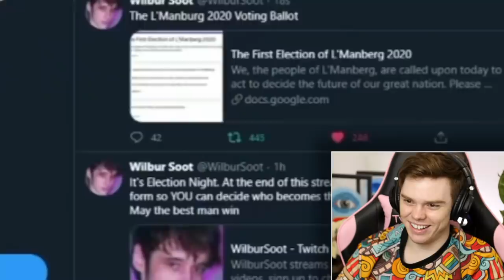DREAM SMP Lore is SO INTRICATE - The Reign of Manburg is one heck of a story o7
Minecraft Bedrock server IP: bedrock.matsmp.com (port: 19132)

Burwood North, NSW 2134
Australia

HUGE thank you to the AMAZING Billie Ptolemy for editing this video! :D